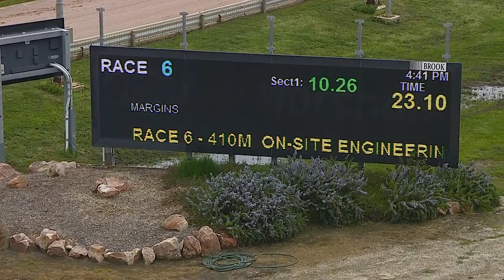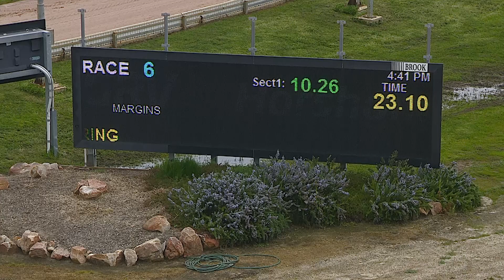HOR TUE 20 SEP 22 R6